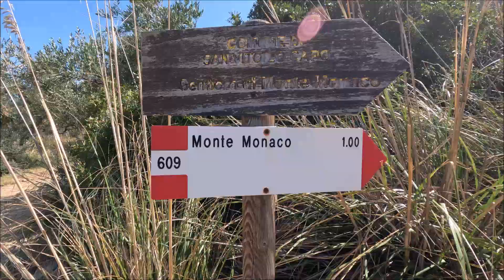Sicílie - Monte Monaco, San Vito Lo Capo (05/2024)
Krátký trek na vrchol Monte Monaco 532 m n. m. u městečka San Vito lo Capo.
Z vrcholu se otevírají až letecké pohledy na okolní krajinu - město San Vito lo Capo a Tyrhénské moře.